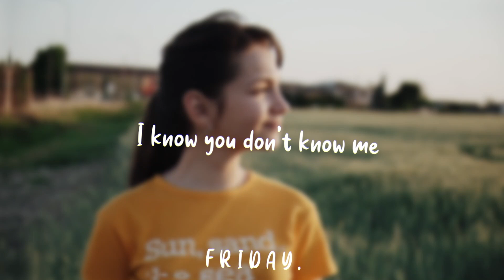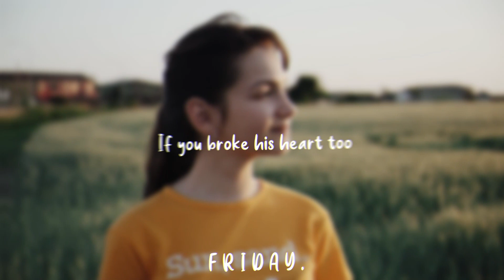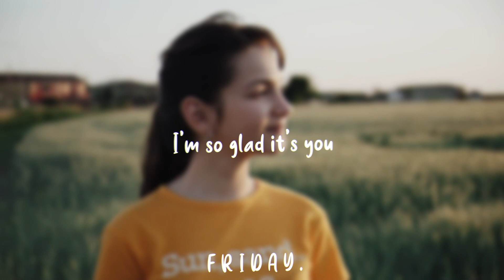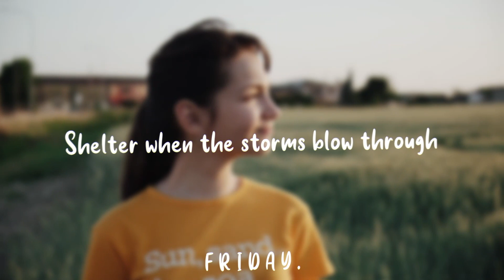Glad It's You - Kate Vogel (Lyrics)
🎵 Glad It's You (Lyrics)